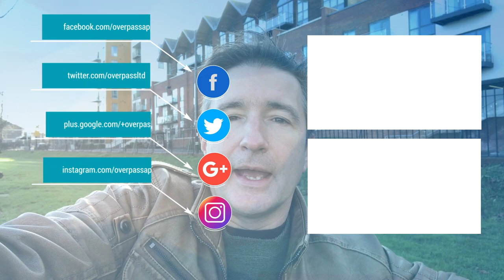The Benefits Of Wandering Aimlessly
The Benefits Of Wandering Aimlessly(The Daily Overpass #554)